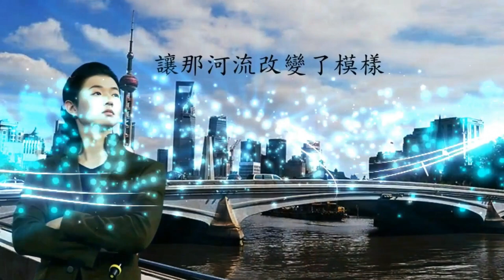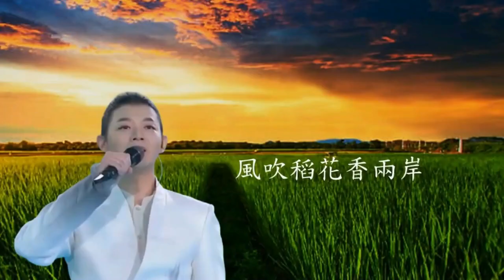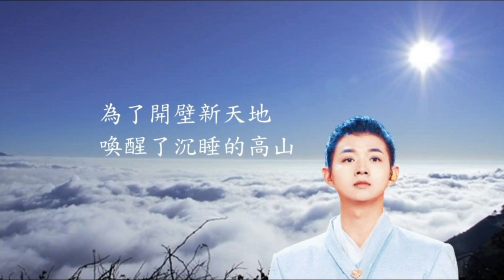霍尊 - 一條大河